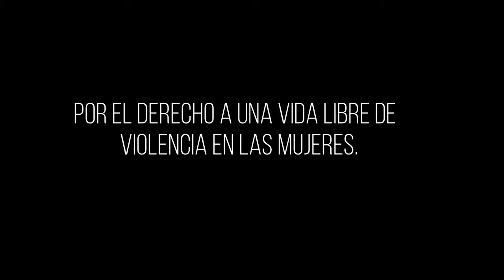JuanSe - La igualdad, es la libertad ( Video Oficial)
JuanSe - La igualdad, es la libertad